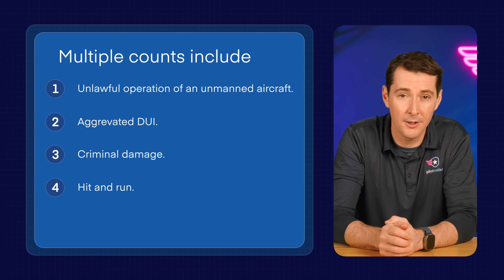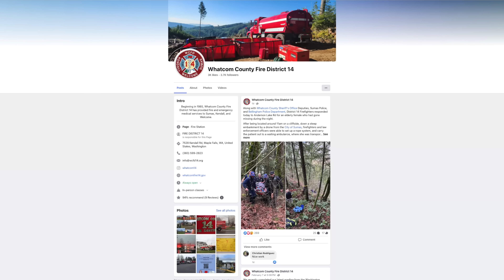Drone News: Drone Crashes at Mine, GA Bill to Ban Drones, ND Rejects Drone Ban, & New DJI Products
Welcome to your weekly UAS news update we have 5 stories for you; A Drone Crash into Uranium Mine, GA bill to ban Chinese Drones, ND Senate rejects Chinese drone ban, Sumas Police Rescue, and New DJI Products!

Our courses:
- Part 107 Made Easy: the most comprehensive online drone ground school.

First up, don’t be this guy.
An alleged drone collision with mine equipment at the Pinyon Plain uranium mine here in AZ caused the mine to temporarily cease operations.
While the size and type of the drone are unknown at this time, it supposedly struck a safety wire used to transport personnel into the 1,400’ deep mine according to the Coconino County Sheriff’s Office.
After crashing into the equipment, the suspect, Bobby Mason, allegedly fled in a Ford F-150 leading to a series of incidents including two hit-and-runs near and inside of Grand Canyon National Park.
The Coconino County Sheriff’s Office has charged Mason with offenses including unlawful operation of an unmanned aircraft, Aggravated DUI, criminal damage, hit and run, reckless driving, and harassment.
So, Don’t be this guy.

Next up, A Georgia bill would require Georgia Emergency Management and Homeland Security to create an approved drone list for public safety and government.
The bill would give agencies a 3-year compliance window to acquire new aircraft that are on the approved list.
If you live in Georgia, please let your legislators know what you think about House Bill 205.

On the opposite side of the fence is North Dakota.
North Dakota’s Senate rejected a portion of a bill that would act as a replacement program for state-owned and operated Chinese drones.
State Senator Kyle Davison led the motion to strip this text from the bill, citing the significant cost difference between Chinese and American-made drones.
According to Senate Testimony, the M30 currently used by state agencies costs $7500 while NDAA-compliant alternatives cost between $20,000 and $50,000.
The Senate preserved an $11,000,000 allocation to support BVLOS Operations in the same bill.

A Drone story for good this week, coming from some Pilot Institute students in northern Washington State!
Multiple agencies responded to a report of an elderly woman who'd gone missing during the night.
After several hours of searching, the Sumas Police Department arrived on scene and an M30T was launched, locating the missing person in under 3 minutes.
The woman had fallen down a steep slope near her residence and was hypothermic.
Luckily, she was able to be rescued and was transported to the hospital.
Shout out to Sumas Police Department, Great work, and thanks for what you guys do!

Last up, DJI has released TWO new gimbals this week!
This week we got a new Osmo Mobile 7, with active track 7.0, hand motion control, 10-hour run time, a built-in tripod, and magnetic mounting for accessories.
The Osmo Mobile 7 entry level comes at $89, with the 7P model costing $149.

DJI also released the RS4 Mini, and we actually got our hands on one to test out.
It’s got a 13-hour run time, a 4.4lb payload, an active track module, and native vertical shooting.

Join us later today for our happy hour in the community, Live Q&A on Monday, and Post Flight Monday in the community! We’ll see you then!